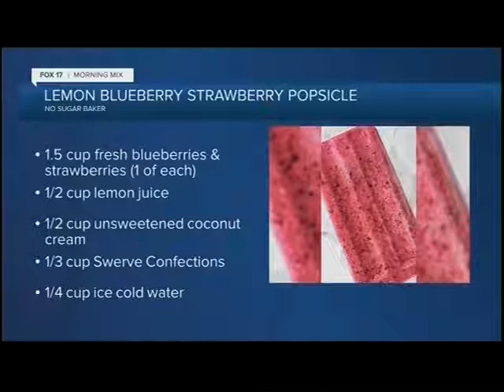Jayne Jones Fox 17 July 23